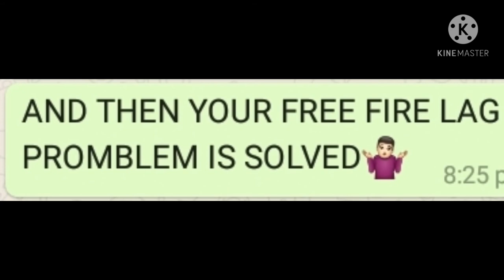●|FREEFIRE LAG PROMBLEM SOLVED IN 1GB,2GB,3GB,4GB|●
FREEFIRE LAG PROMBLEM SOLVED

CONFIGURACIŐN PERFECTA para SAMSUNG,A3,A5,A6,A7,J2,J5,J7,S5,S6,S7,S9,A10,A20,A30,A70,A50 \_/ FREEFIRE